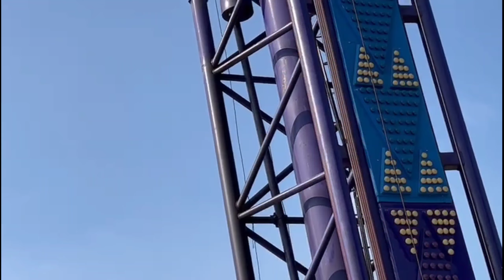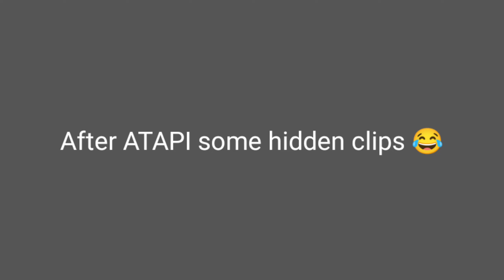Atapi vlog with injury...🤕 VLOG:-5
live like me !!!
device used :- redmi note 10 pro max